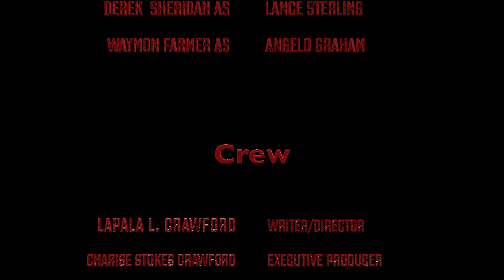Kissing Death Episode 5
The Detective Chronicles Season 2 Kissing Death Episode 5